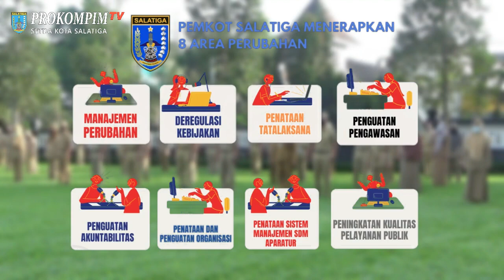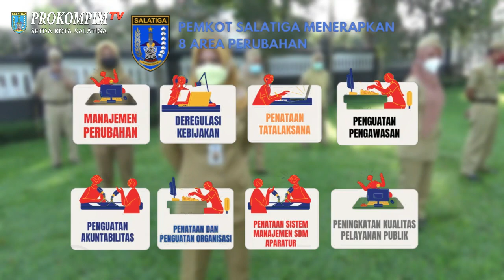REFORMASI BIROKRASI PEMKOT SALATIGA I HUMAS SETDA SALATIGA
REFORMASI BIROKRASI PEMKOT SALATIGA